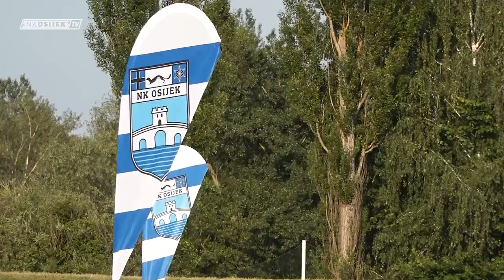Prvi dan u Svetom Martinu na Muri